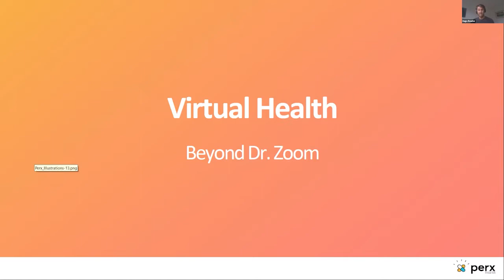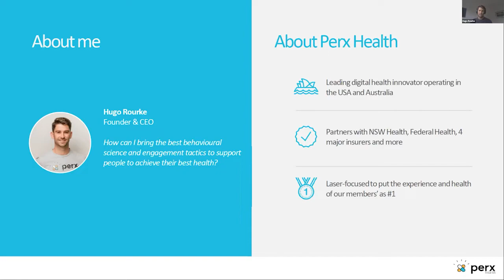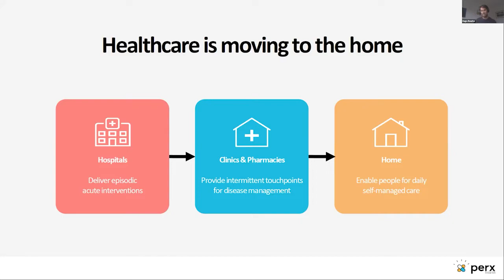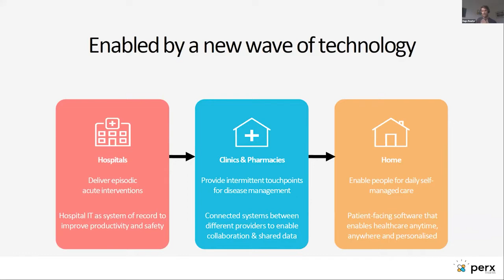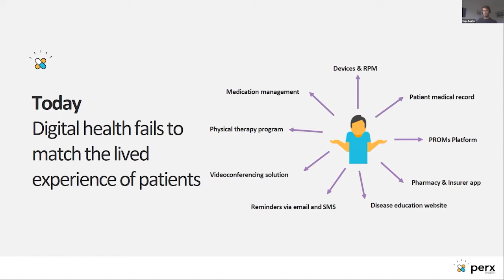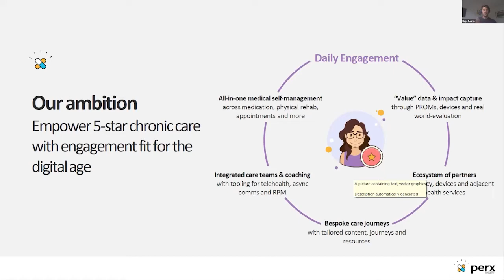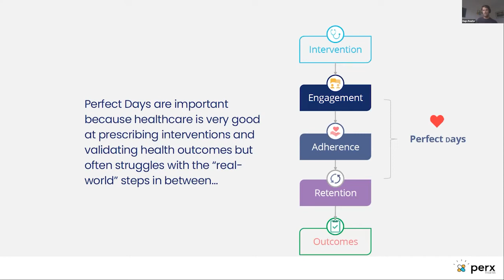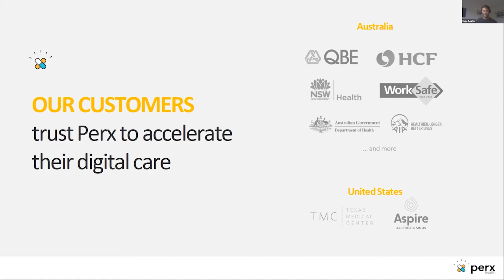Perx Health - Hugo Rourke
Hear about the future of virtual care and moving beyond tele-health